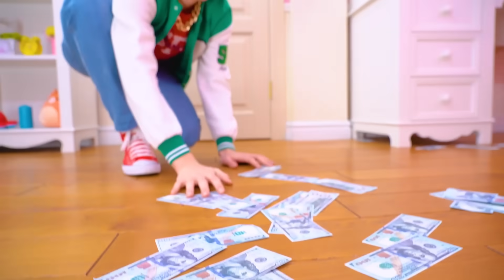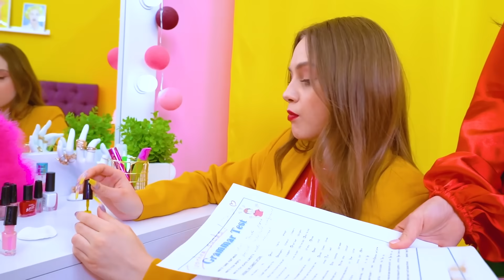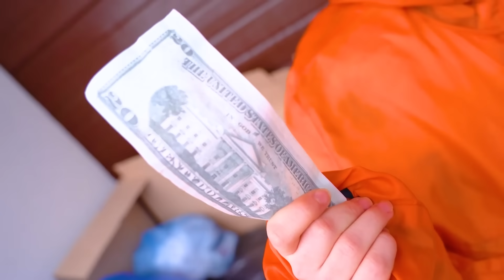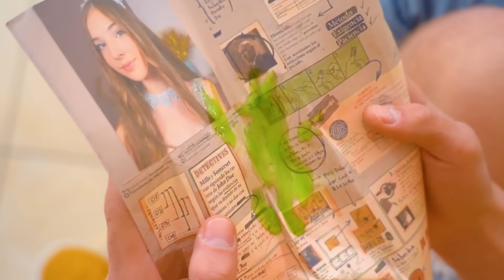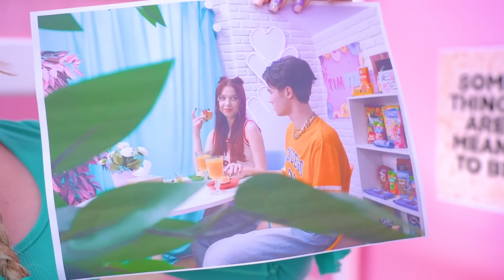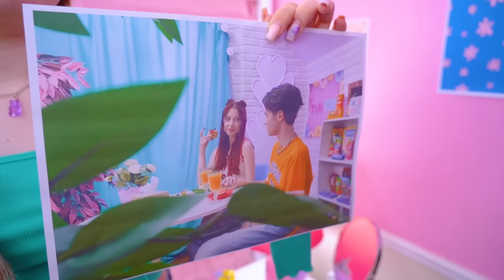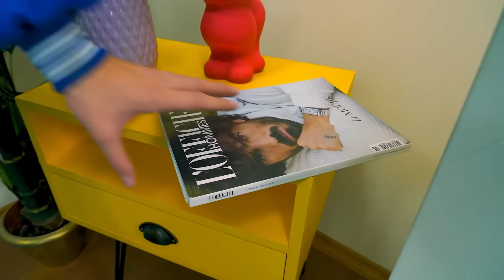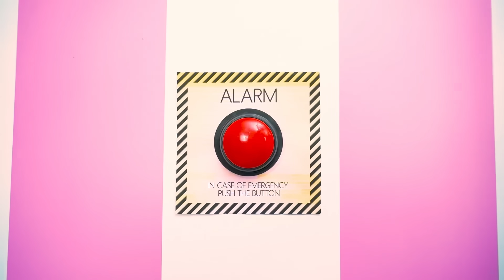Hermana Mega Rica VS Hermano Pobre || Chica Pobre en la Familia Real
Hermana VS Hermano es un enfrentamiento eterno. Especialmente cuando se trata de una chica mega rica y un chico pobre. ¿Crees que podrán vivir en la misma casa sin conflictos ni peleas? En este video, descubrirá lo que los adolescentes están dispuestos a hacer para convertirse en el hijo más amado de sus padres. Mira nuestro nuevo video: Hermana Mega Rica VS Hermano Pobre || ¡Chica Pobre en la Familia Real!